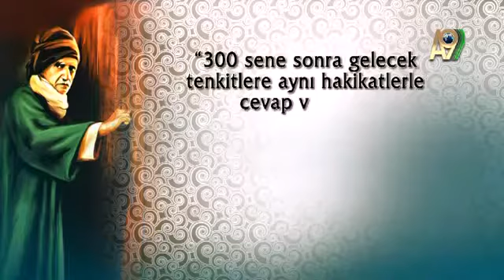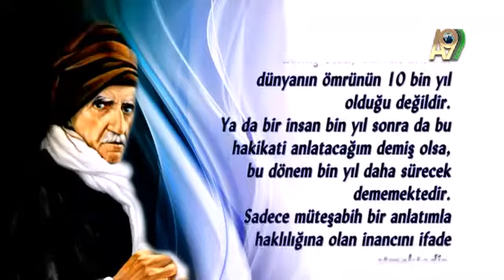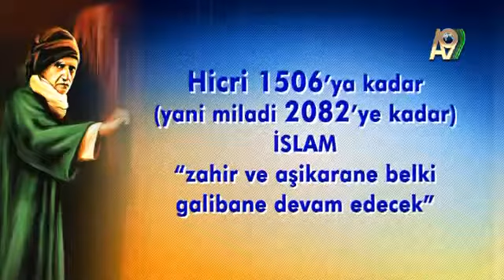Bediüzzaman Kıyamet Allahu alem Hicri 1545 tek kopacak Miladi 2120